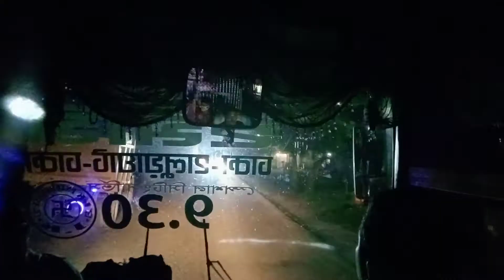High-speed Packet Hino Bus Driving। BD Bus Driving Skills